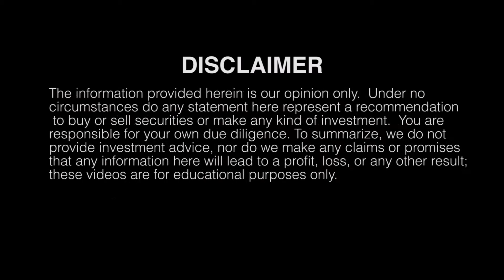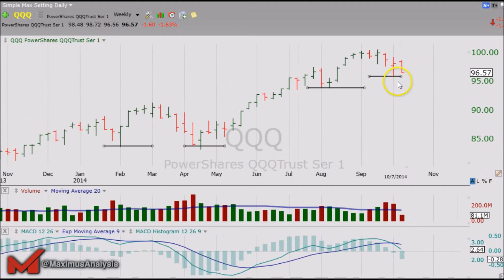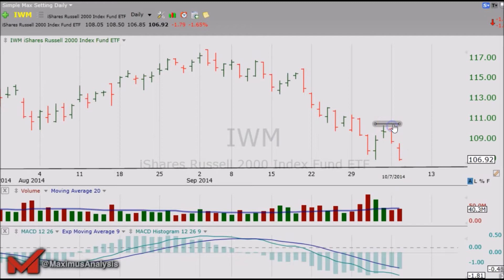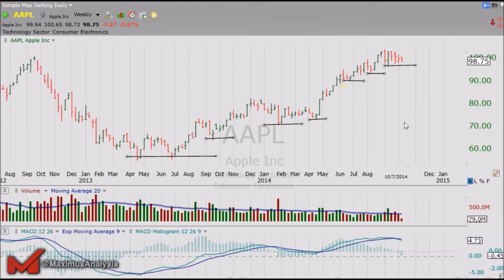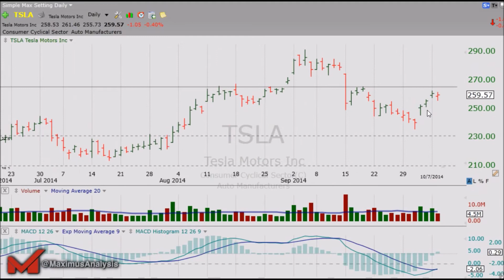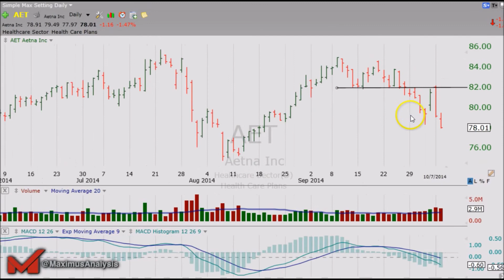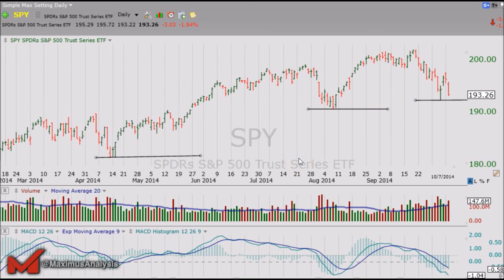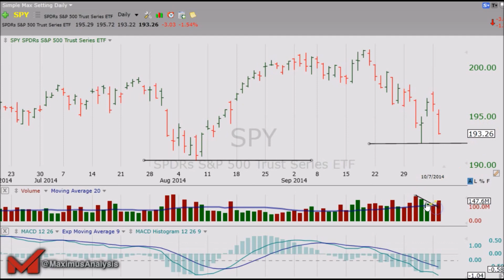Bear growling loudly today Tesla Apple Facebook IBM and others